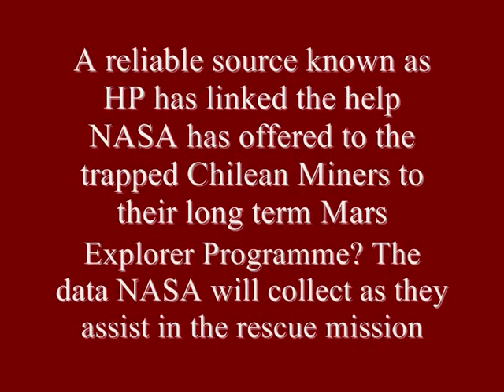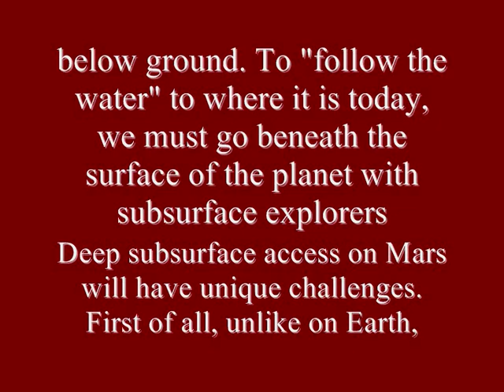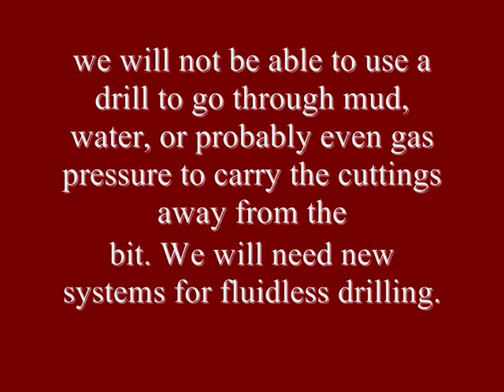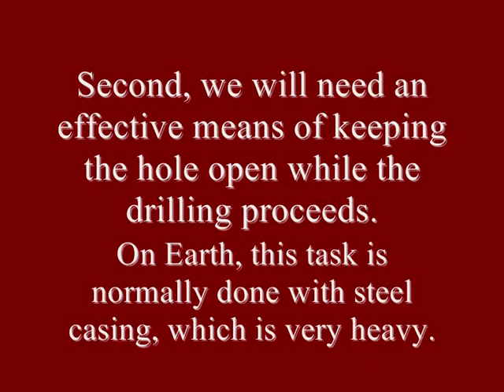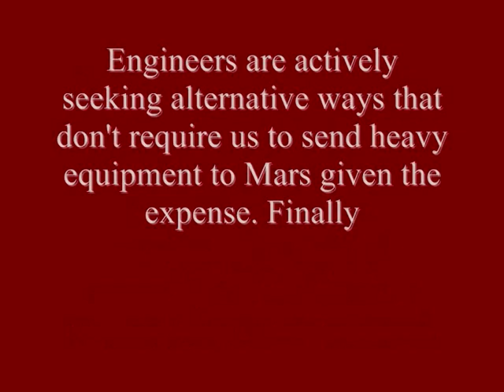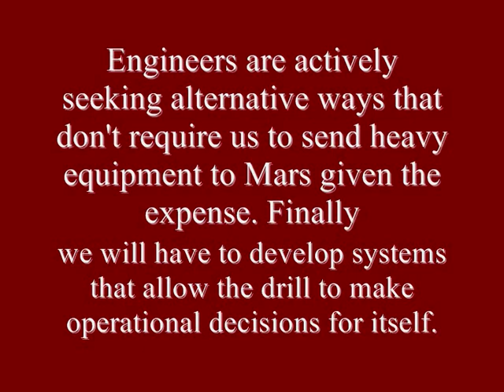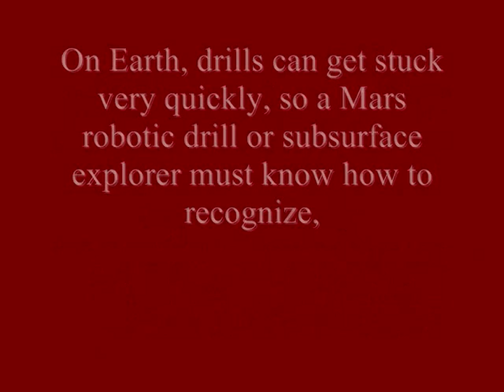Chilean Miners Get Help From NASA .wmv